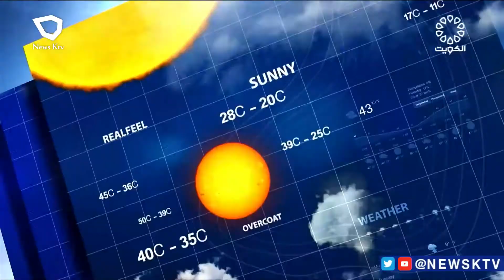طقس معتدل والرياح متقلبة الاتجاه